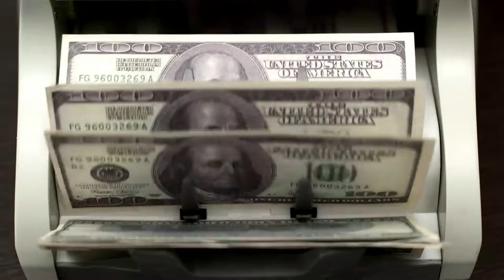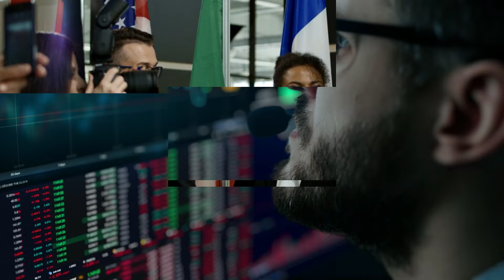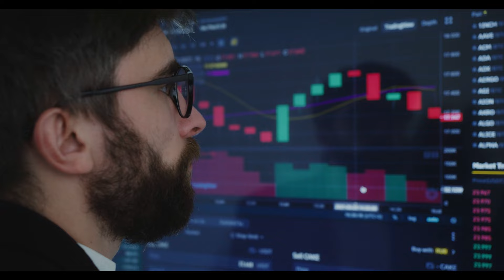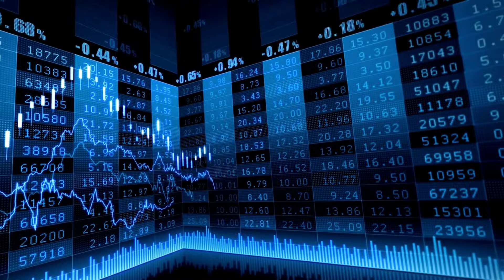🚨XRP LATEST UPDATE🚨 DAVOS BOMBSHELL 💣 PURE EVIL 😱 XRP/ STABLECOIN OWNED | 100-200% UPSURGE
🚨 Explosive XRP Update: Davos Bombshell Unveils Pure Evil! 😱 XRP/Stablecoin Ownership Exposed! 🌐💣 Brace for Impact as we dissect the shocking revelations from Davos that could reshape the crypto landscape. This video is your key to unlocking the mysteries and preparing for the next wave in the world of XRP. Don't miss out - your journey to crypto enlightenment starts here! 🚀💹